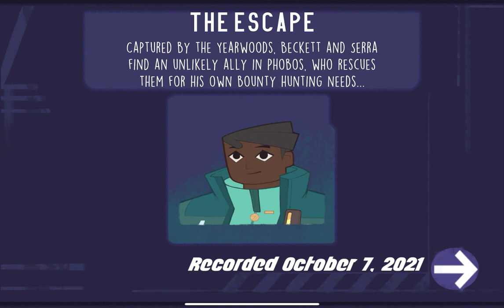[7] Wreckett Bench | Next Stop Nowhere | iOS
An unexpected friendship blossoms between Wrench "Sounds Like Jake From Adventure Time" and Beckett. Introducing: Wrecket Bench. It's like Wreck-It-Ralph but cooler.